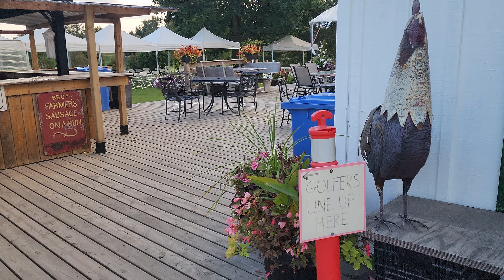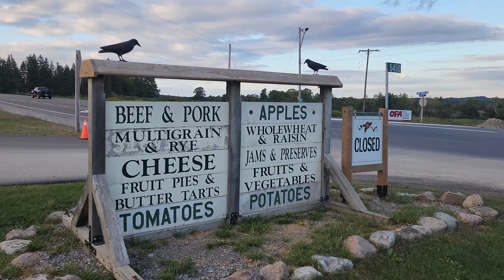Walk at Hy-Hope Farm | Farmers' market in Pickering, Ontario Sept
Take a walk through Hy-Hope Farm Farmers' market in Pickering,Toronto, Canada in 4K!

This walk at Hy-Hope Farm will be one of the most memorable walks you'll ever take. You'll get to enjoy the sights and sounds of Toronto while walking through this beautiful farm.

If you're in Toronto on September 2023, be sure to check out this walk at Hy-Hope Farm! This is a must-see attraction in Toronto, and it'll be worth your time to walk through this beautiful farm in 4K!